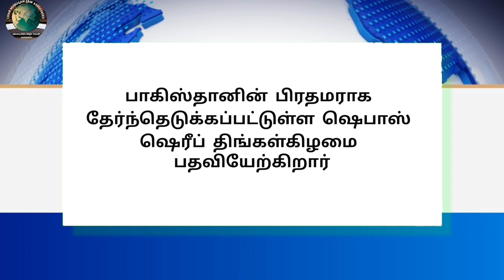Legal News - 114 | Tamil | 04.03.2024 | CMLA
Tamil
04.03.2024